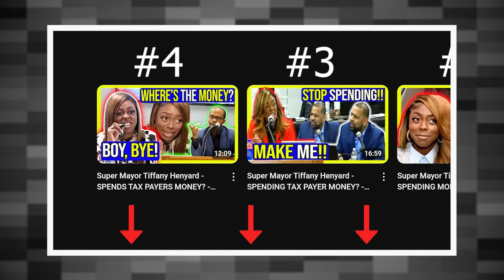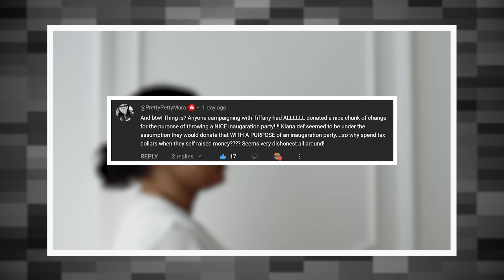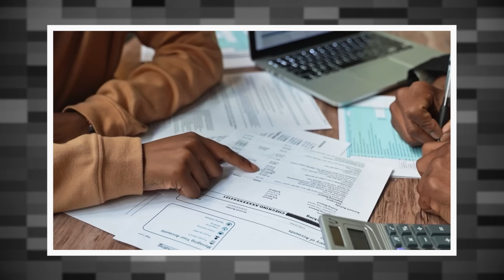Super Mayor Tiffany Henyard - USING CREDIT CARD? - Drama in Dolton - ROAD TO RECALL #5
Tiffany Henyard - Mayor of Dolton, In this video we will be looking at some board meetings that took place right after Tiffany Henyard came into office as Mayor of Dolton Illinois. In this fifth installment of Tiffany Henyard the Road to Recall we look at her reactions to the trustees concerns about her spending with the credit card. Tiffany Henyard is the Mayor of Dolton Illinois and the Supervisor of Thornton Township.